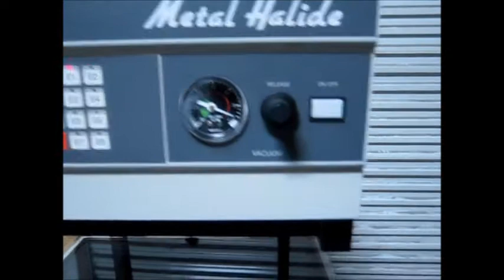NuArc 26 1K Plate Imaging plate burner 23 x 27 with Stand